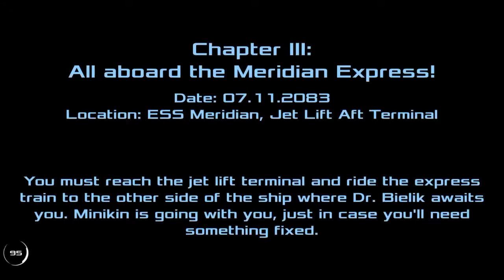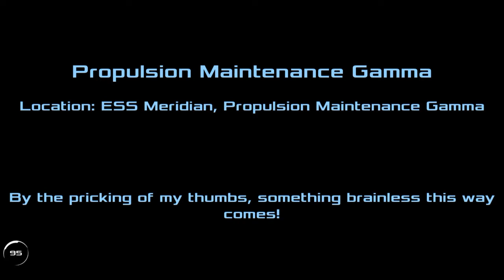Let's Play Dead Effect 2 (Part 2)